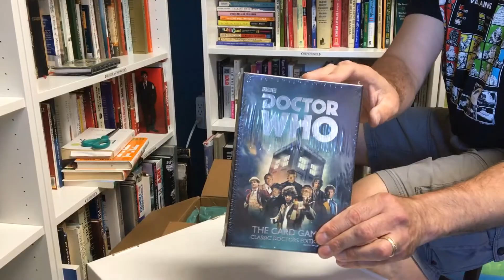Safe unboxing with a mask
Another small shipment of games has arrived.  Check it out!